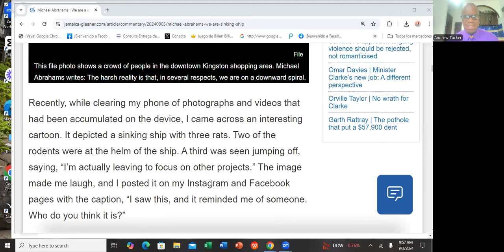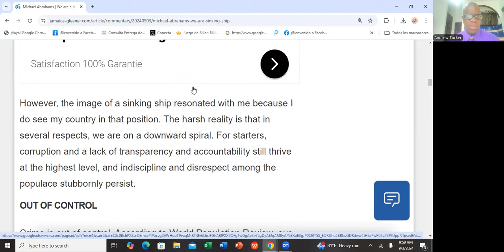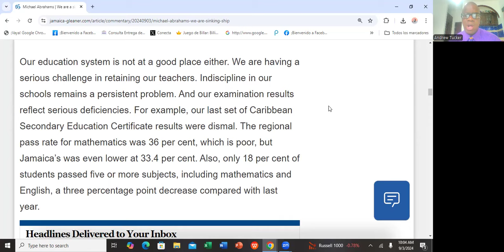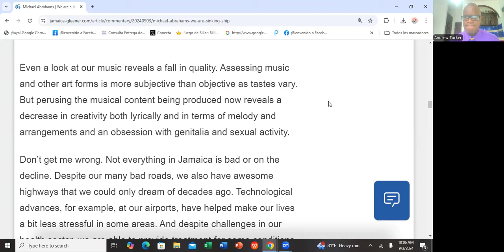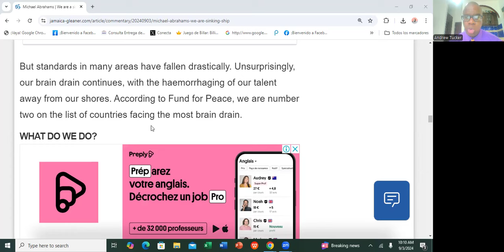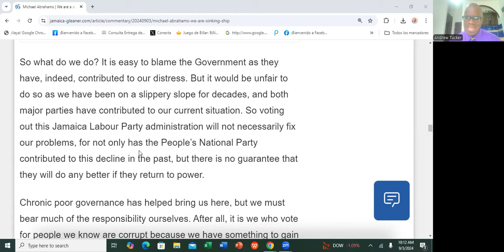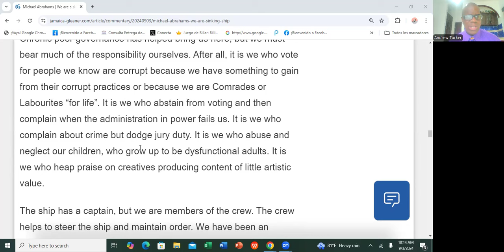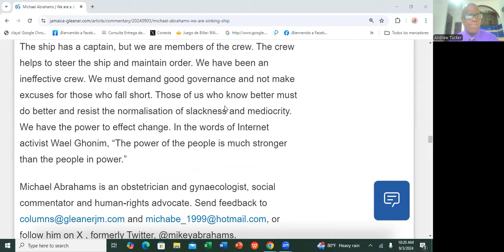JAMAICA IS A SINKING SHIP@RuminationWithAndrew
Yesterday, Michael Abrahams wrote an insightful piece in the Jamaica Gleaner titled, "Jamaica Is A Sinking Ship." In today's conversation, I will analyze some of the compelling arguments that Abrahams used in its piece.